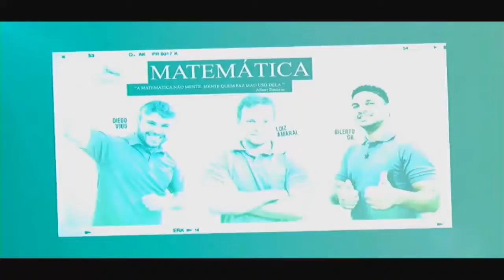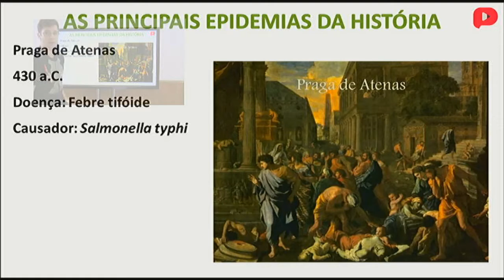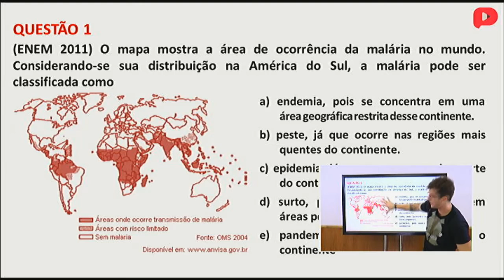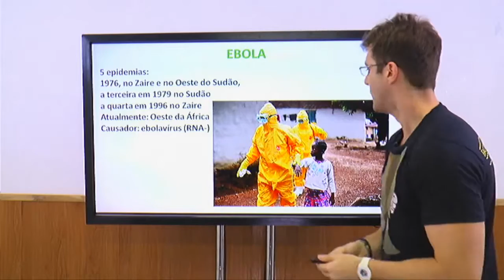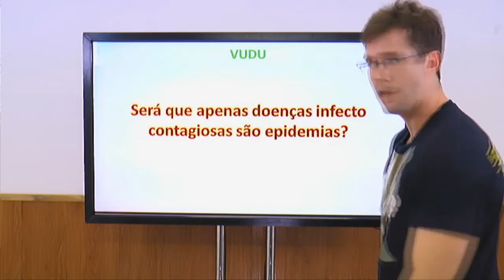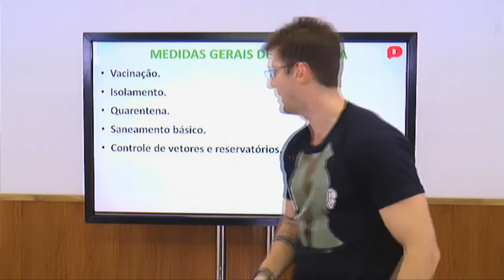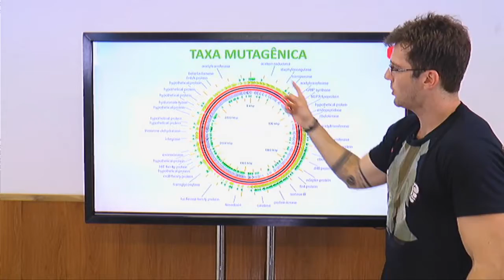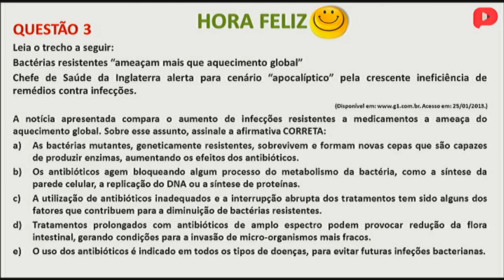Biologia - Epidemias e resistência bacteriana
Aula ao vivo Grátis -  Biologia - Prof. Bruno Pires